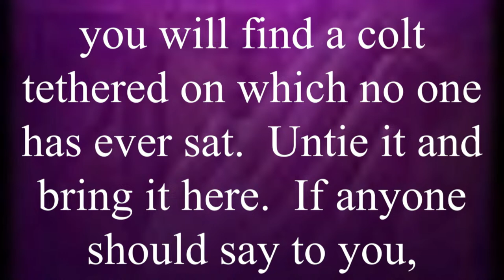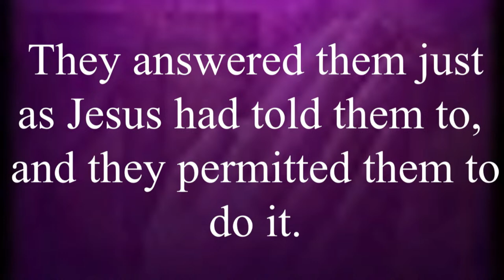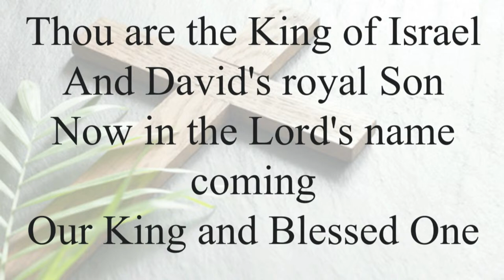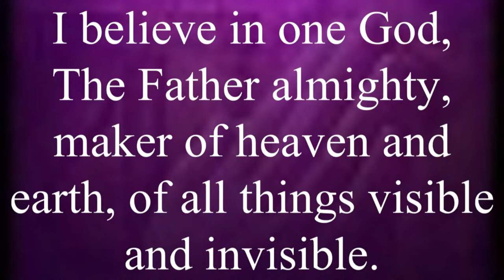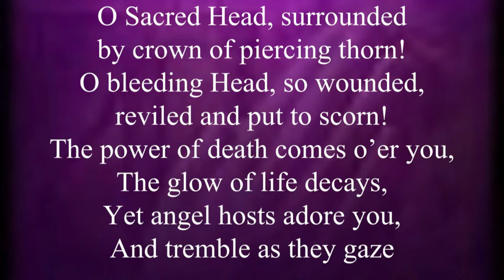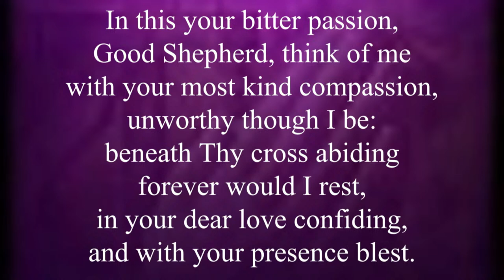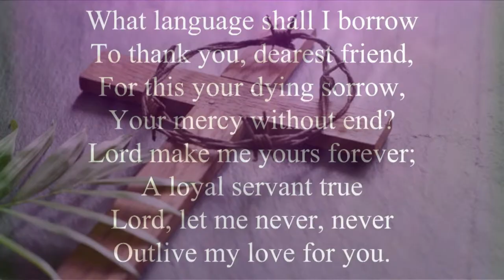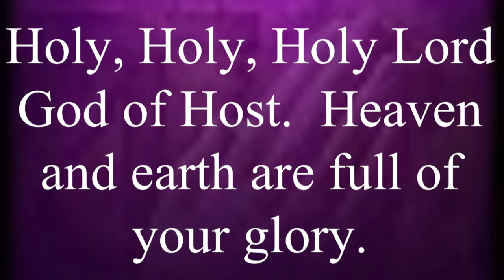St. Rose of Lima catholic Church/ Palm Sunday/ 03-24-2024